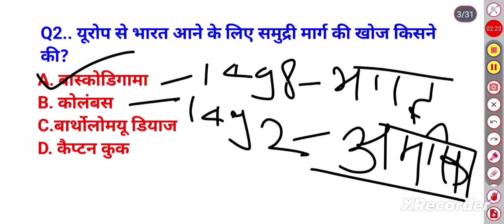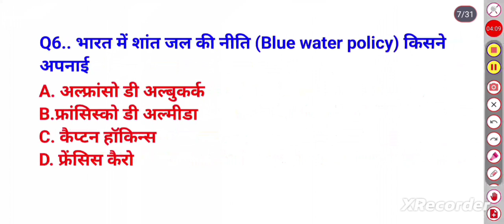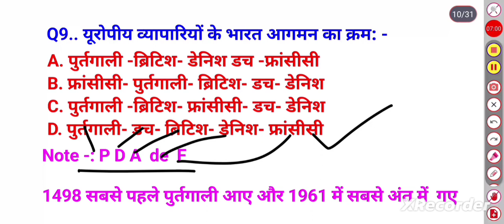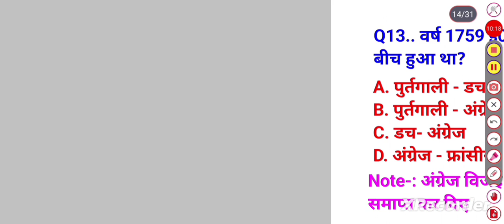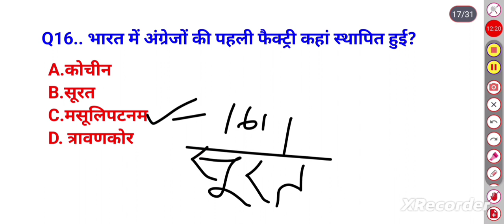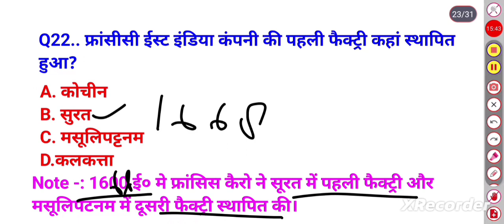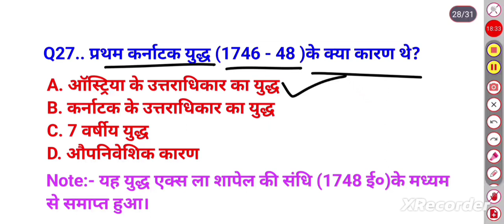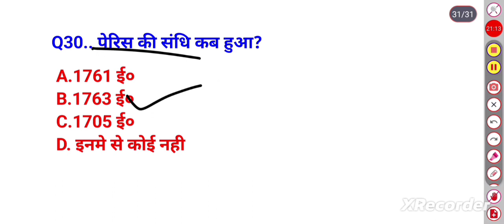यूरोपीय कंपनियों का भारत आगमन| MCQ आधारित महत्वपूर्ण प्रश्न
यूरोपीय कंपनियों का भारत आगमन |
MCQ आधारित महत्वपूर्ण प्रश्न |
European companies ka bharat aagman
भारत में यूरोपीय कंपनियों का आगमन
विदेशी कंपनी का भारत आगमन |
भारत में विदेशी कंपनी का आगमन|